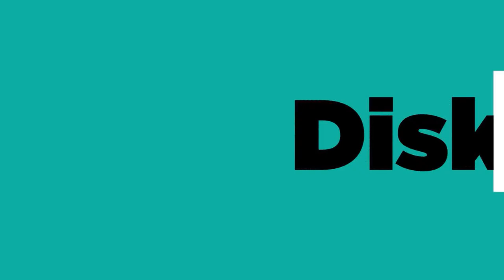CLOSING STATEMENT BINCANG-BINCANG VAKSINASI BERSAMA CIC OFFICIAL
Terima kasih telah menyaksikan seluruh tayangan ulang
Live Streaming WebinarSeries Bincang-Bincang Vaksinasi

Closing Statement kali ini akan disampaikan oleh Dr. Eko Wahyono, M.Si.

Saksikan keseruan dan dapatkan manfaat dari perbincangan lainnya eksklusif hanya di CIC Official!